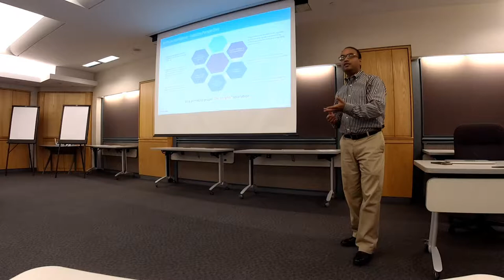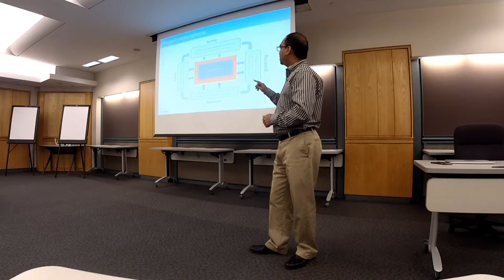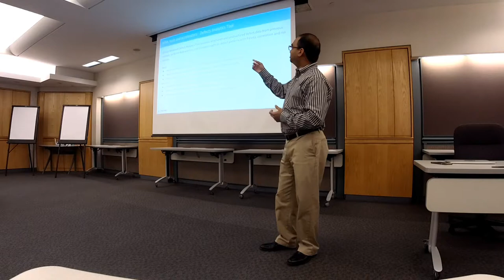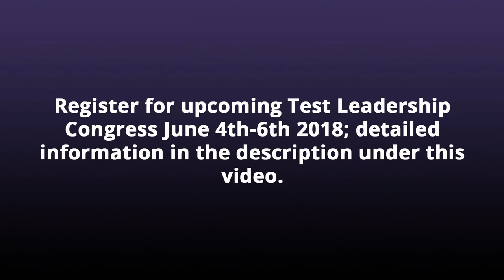Sumeet Mandloi: How Machine Learning tools can help you streamline and optimize your QA functions